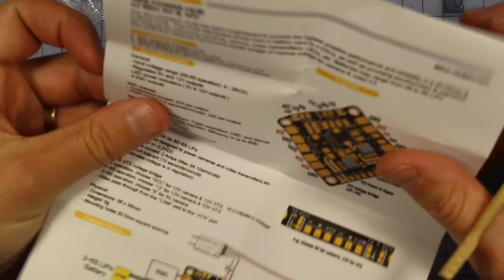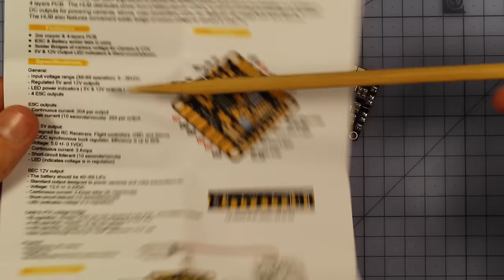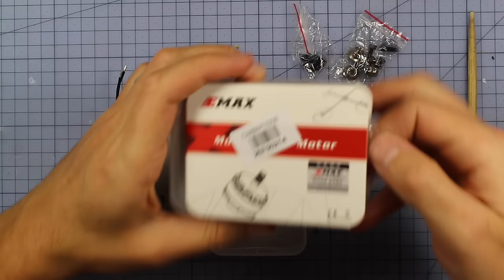Dubai Racer Review. Amazing beginner kit.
Review of the Dubai flyer kit from Gearbest.  For the price this is a pretty hard to beat kit. It has actually grown on me even more since I filmed this.
GREAT motors and FC, and a fairly good frame, Just a pity it is a clone frame. Happy Flying.

I actually think it is even cheaper at the moment at about $150. But not sure for how much longer.